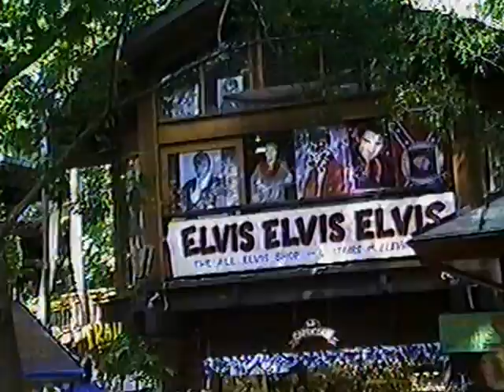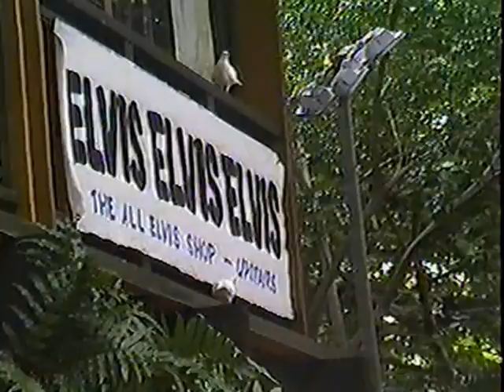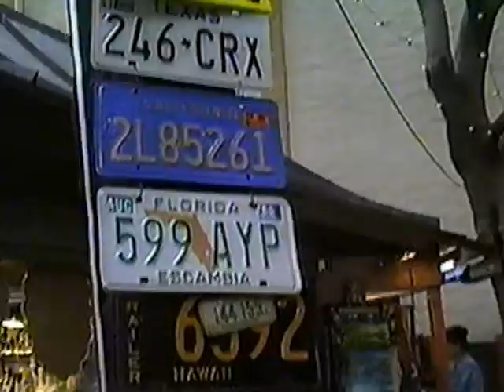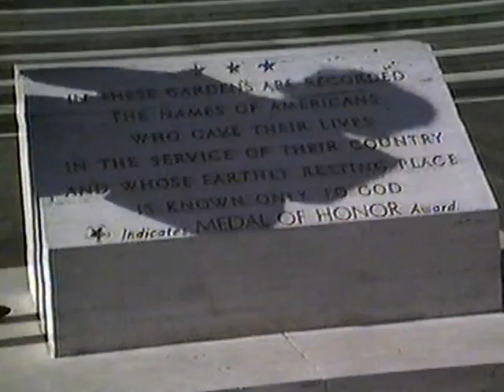Futrell's December 1989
Ron and Kathy take trip to Hawaii around Christmas.